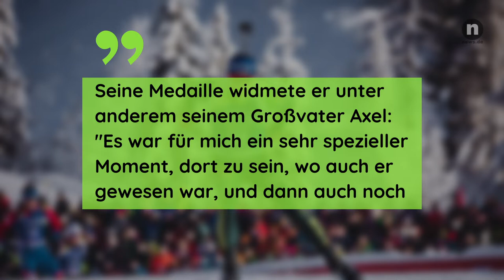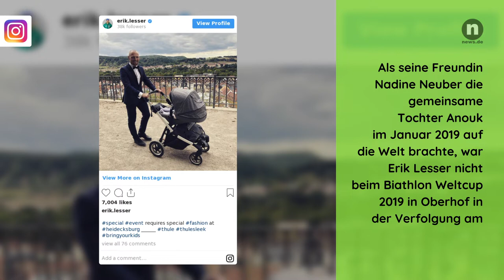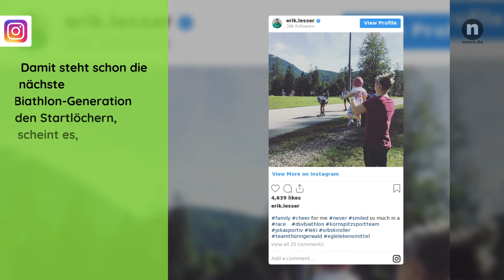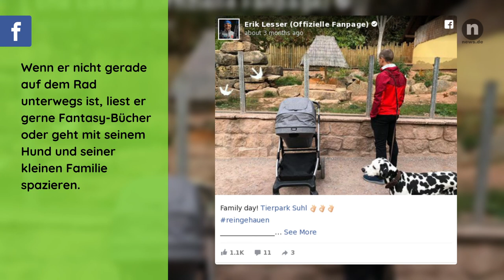Erik Lesser privat: Für SIE lässt der Biathlet auch mal einen Wettkampf sausen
Bei Erik Lesser steckt die Leidenschaft für den Wintersport in den Genen. Schon sein Großvater war ein Profi-Athlet. Erik Lesser hat seinen Opa mit seinen großen Erfolgen aber mittlerweile übertrumpft. Trotzdem ist für den Biathleten eine Sache noch wichtiger als der Sport.